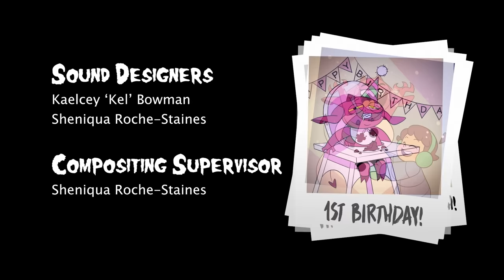Devil's Advokid- Animated Film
Devil's Advokid; a short film by Blood Sisters Studios! The story of a mom and her kid, and the troubles of demon possession.

Created by a team of nine women for Sheridan Animation's 3rd Year film in 2019.
This film was a labor of love that we are happy to finally put out on the internet! we hope you enjoy!

We are Blood Sisters Studios!